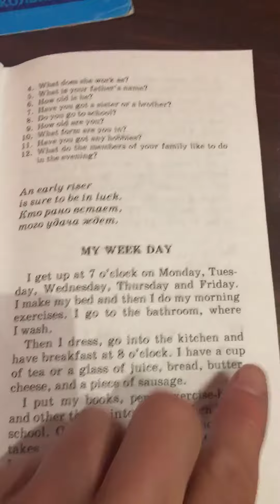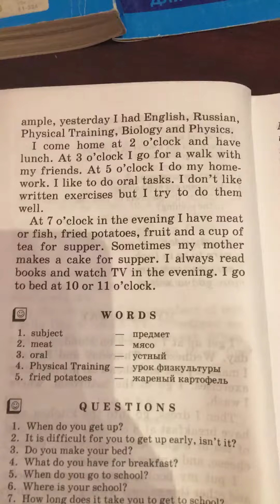Устные темы по Английскому: My week day